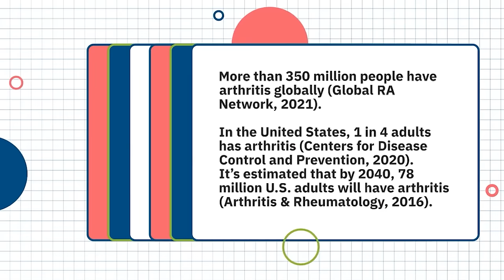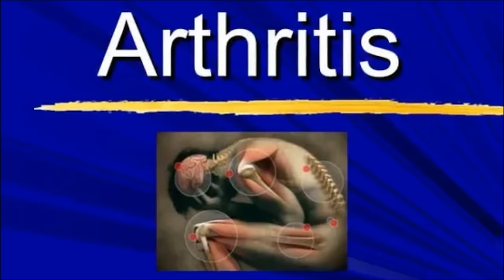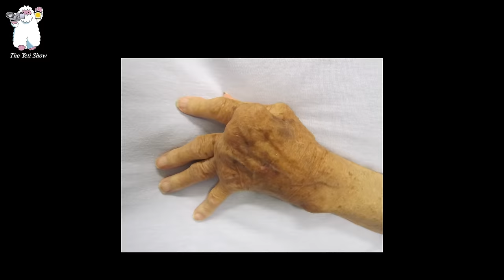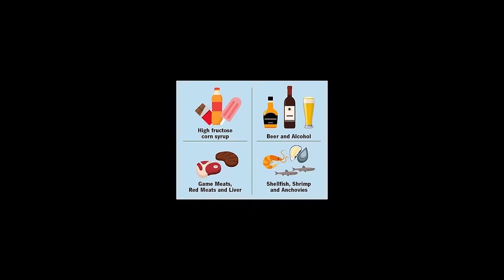Arthritis (जोर्नी किन दुख्छ ?) के खाने—के नखाने ? Dr. Prayush Sharma (Rheumatology Specialist)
Arthritis means inflammation or swelling of one or more joints. It describes more than 100 conditions that affect the joints, tissues around the joint, and other connective tissues. Specific symptoms vary depending on the type of arthritis, but usually include joint pain and stiffness.
What is Arthritis ?  What are its causes, signs & symptoms of Arthritis . An educational video for general public regarding Arthritis?

Annapurna Neuro Hospital, Maitighar, Kathmandu, Nepal, 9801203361/3351